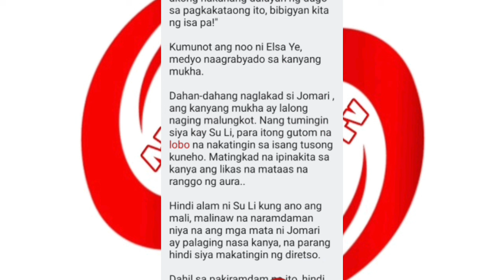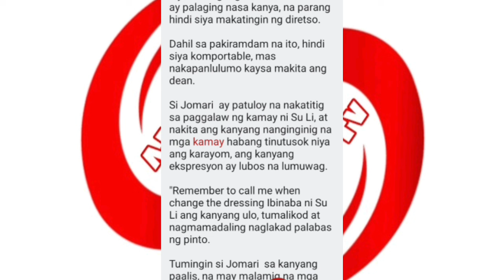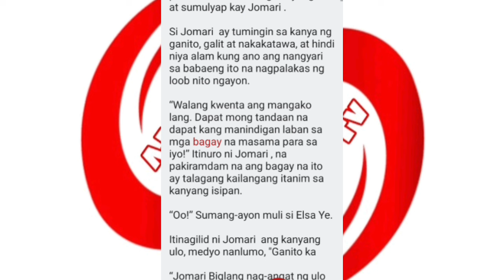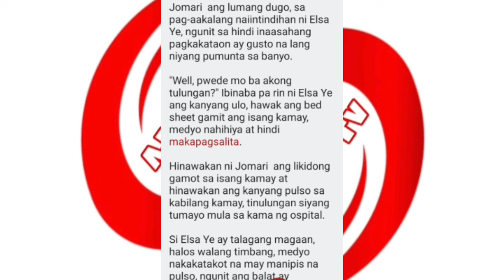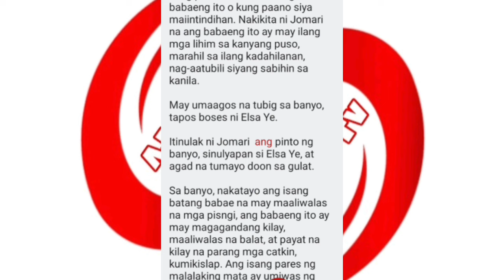dakslodz tv 26-30 Jomari Agustin